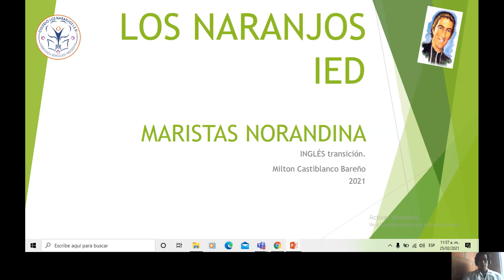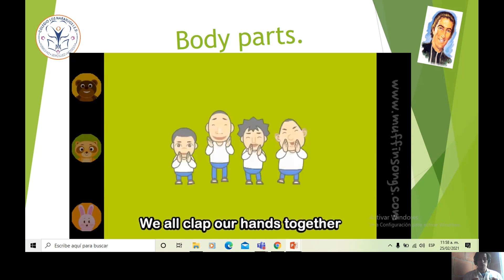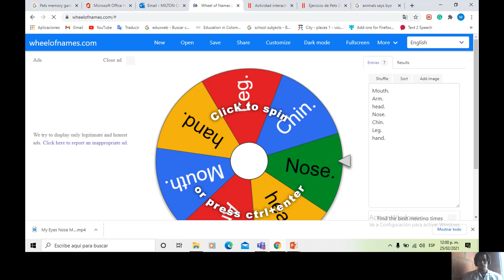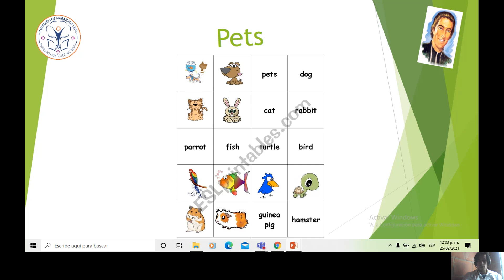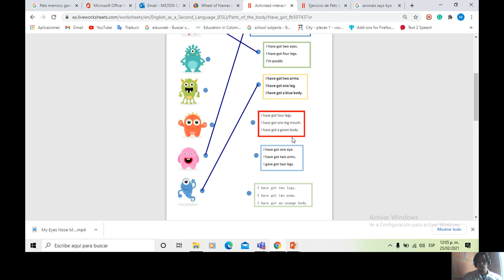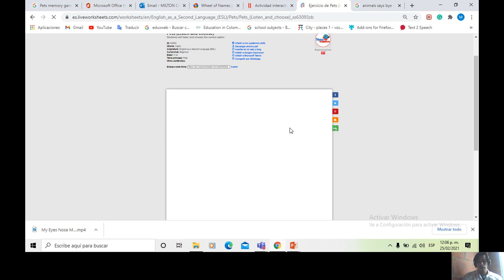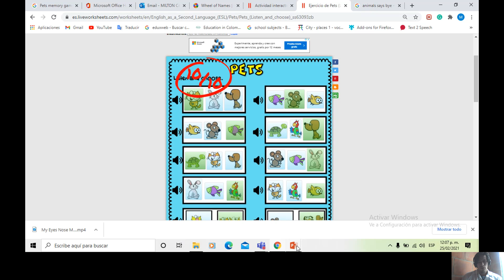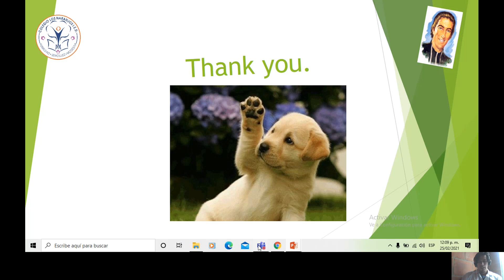2021 02 25 CLN IED Tº VIDEO TUTORIAL INGLÉS